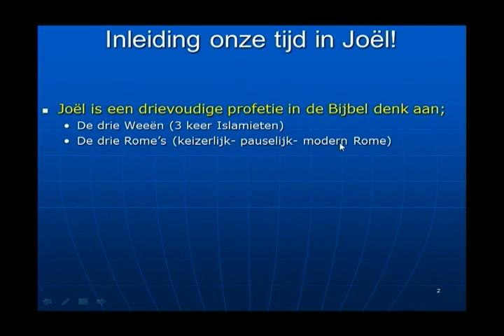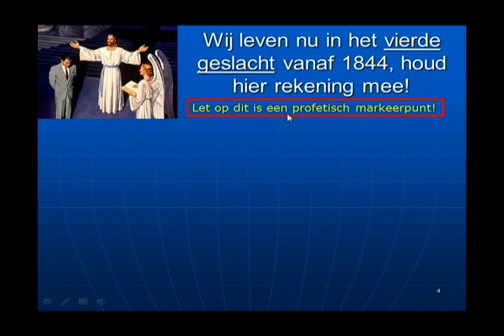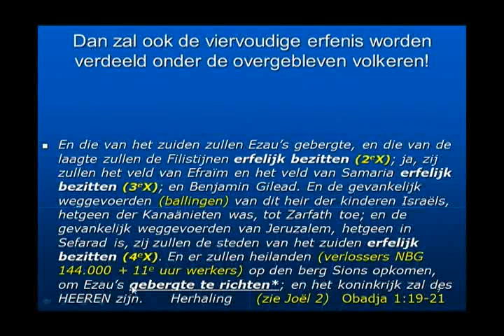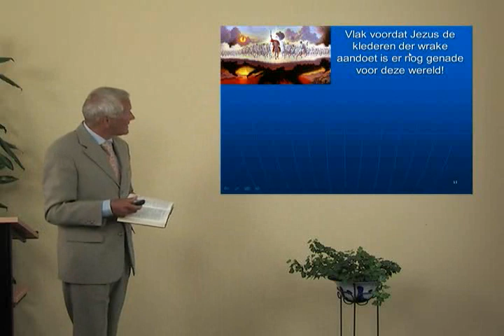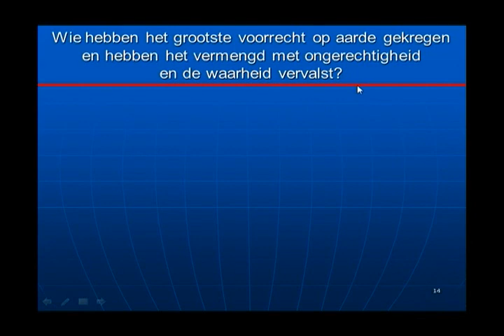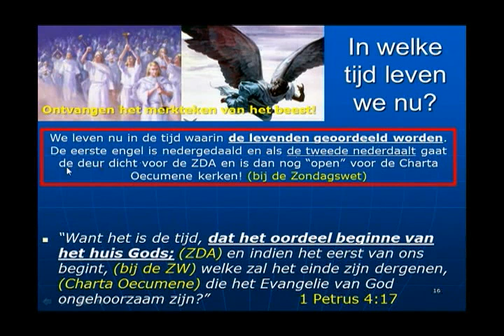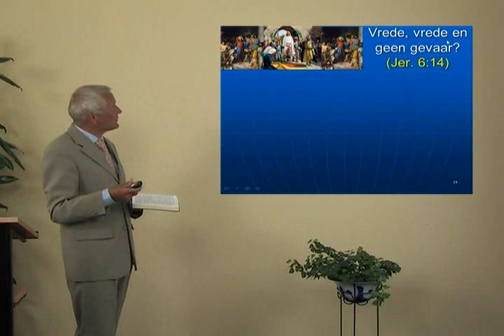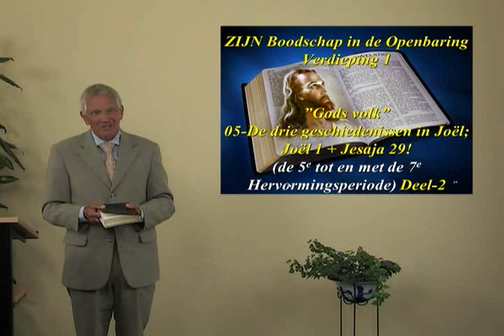Serie 3 Deel 15 Verd 1 Openbaring De drie geschiedenissen in Joël 1+Jes 29 Deel 1